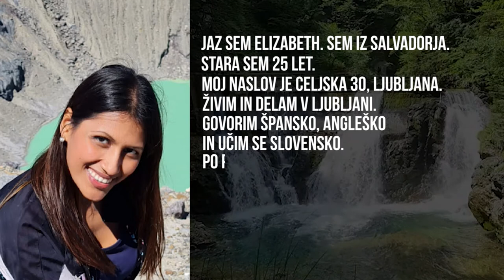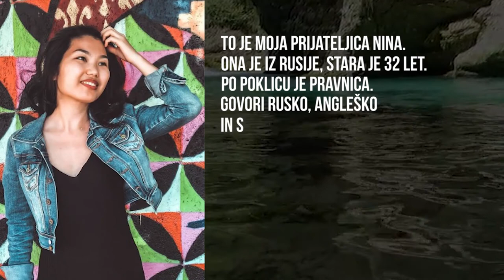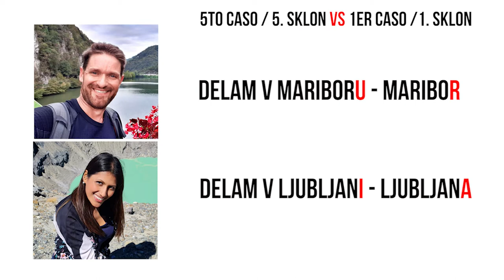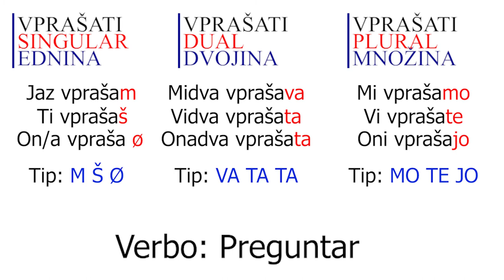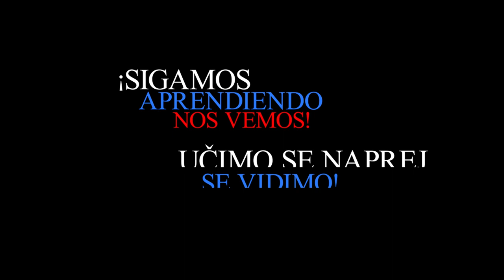EJERCICIOS del Ep. 2 Aprende Esloveno en Español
¿Quieres practicar esloveno? Es tiempo de poner en práctica lo aprendido en el Ep. 2: Las Presentaciones. Aquí pondremos en práctica tu mente tanto con la lectura y audio. Recuerda que mientras repitas el vocabulario, recordarás mas fácil para la próxima. Así que dediquemos este tiempito para escuchar y leer este idioma eslavo.

Mi nombre es Annie, soy una venezolana viviendo en Eslovenia. Este hermoso pais me abrió sus puertas hace 3 años y he estado aprendiendo Esloveno con el pasar del tiempo. En este video te ayudare a aprender esloveno, nivel basico para principiantes. No olvides subscribirte para unirte en nuestra próxima lección!